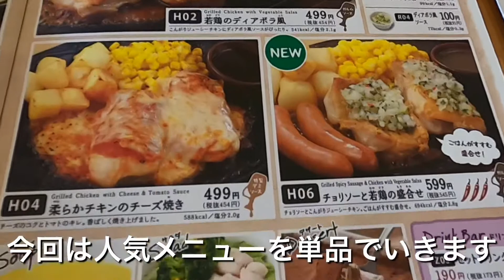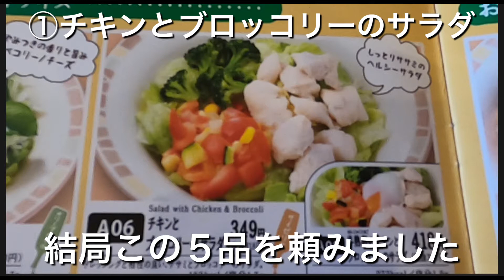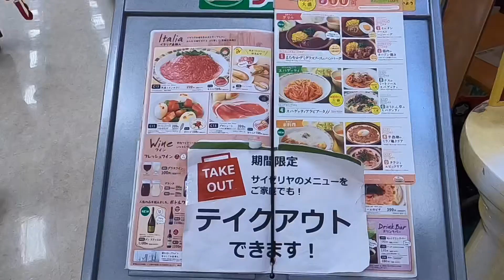サイゼリヤ安くて美味しいコスパ最高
今回食べた料理

◆チキンとブロッコリーのサラダ349円
◆マルゲリータピザ                        399円
◆ムール貝のガーリック焼　　　399円
◆フリウリ風フリコ　　　　　　299円
◆チョリソーと若鶏の盛り合わせ599円

大変美味しくいただきました。

ちょっとした旅で行ってみたらどうかな？というところをじじがお勧めするチャンネルです。観光スポット、穴場、グルメなど何かお役に立てれば幸いです。🚗🚗🚗GRANPA  TRAVEL じじ旅